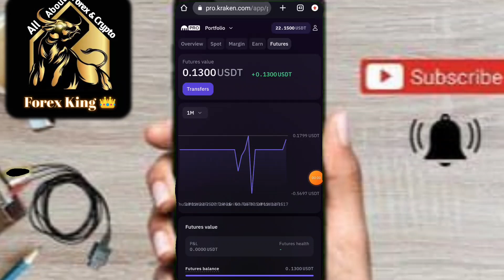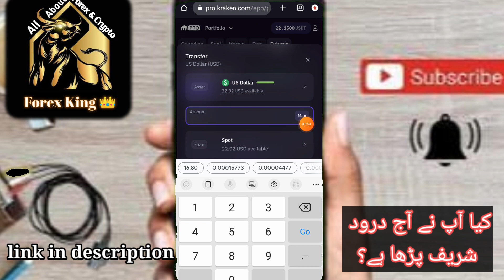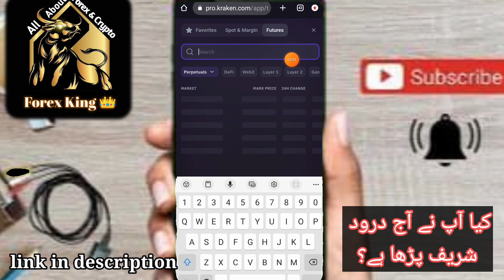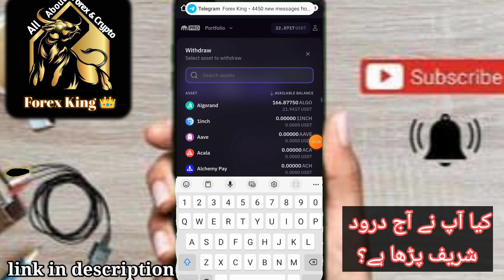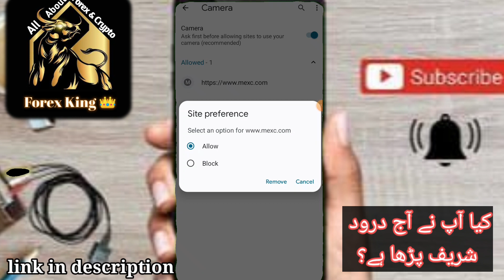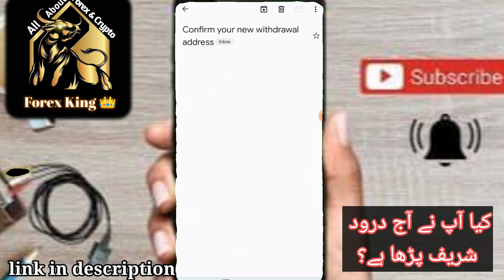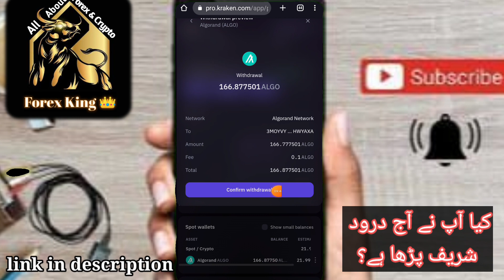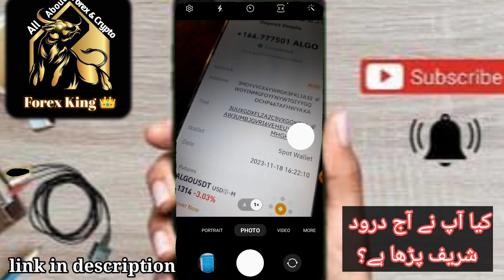No deposit bonus withdraw proof 166.77$$ free Withdrawal from kraken to binnace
Video required links
Offer expired 👇🚫
1st link for joining

#$100didimaxnodepositbonus
 #$100maxnodepositbonus
.oanda minimum deposit.
fx broker,
mt5 brokers, soegee future no deposit bonus.  Soegee future no deposit bonus.
mt4 demo account, . Withdrawable welcome bonus. $500 no deposit bonus. $500 welcome bonus for Biggners 2023. Forex welcome bonus.
kot4x broker.
 metatrader 4 forex trading.
etoro forex.
hfx trading platform. Rugby World Cup pu prime no Deposit Bonus.  Pu prime trading strategies.
 oanda spreads.
interactive brokers forex. Smart fx no deposit bonus.  Smart fx review.  Kraken exchange.  Kraken exchange no deposit bonus.  Kraken exchange trading.
oanda fxtrade.UuEX.CoMBonus
regulated brokers,. Graphene Fx no deposit bonus. Graphene Fx welcome bonus.
metatrader broker,. Meta doro no deposit bonus. Metadoro $100. Metadoro review. cpt market 250 no deposit bonus. cptmarket$250
fbs sign up bonus. Vonway Forex. Vonway Forex No Deposit Bonus. Vonway Forex complete details. How to get vonway Forex welcome bonus.
Cm  for united States. United State no deposit bonus $30. Forex No Deposit Bonus united States.
No deposit bonus. Makness broker no deposit bonus. Makness broker review. Makness broker withdraw method. HoW O Complete Turnover in forex Chief?. Forex Chief No Deposit Bonus. How to complete lots in Forex Chief?. Forex Chief. Bfb review. Bfb capital welcome bonus. Bfb capital no deposit bonus.